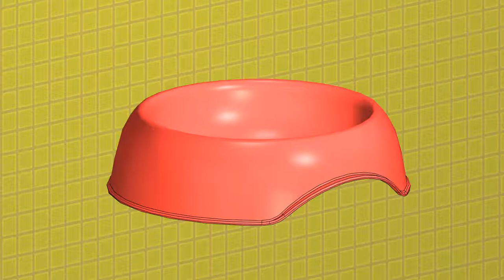dogs bowl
unusual personalized plastic mold for dog and cat food